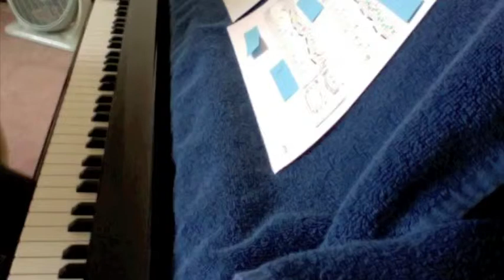A Magical Christmas (Disney's It's a Small World, Jingle Bells, and Mashup)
I did a mashup of It's a Small World and Jingle Bells, starting at around 1:59 of this video. It's a Small World was my favorite ride in my early childhood.

Songs: It's a Small World, Jingle Bells
Performer: WayneMusiker
Self-Recorded on: December 15, 2013

For a bit explaining on the mashup:
Part 1 - Jingle Bells for right hand, It's a Small World for the left hand
Part 2 to the end - It's a Small World (right), Jingle Bells (left)

Happy Holidays!